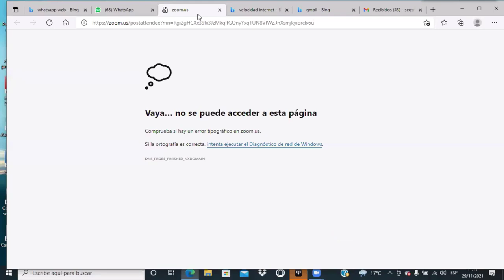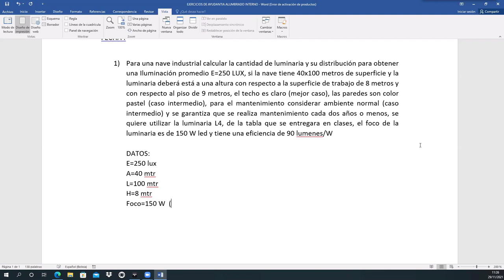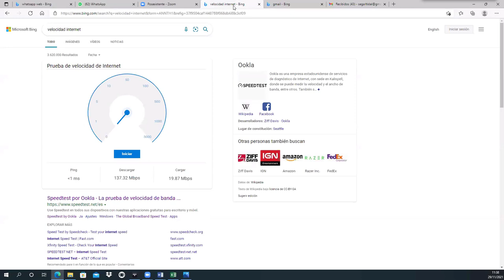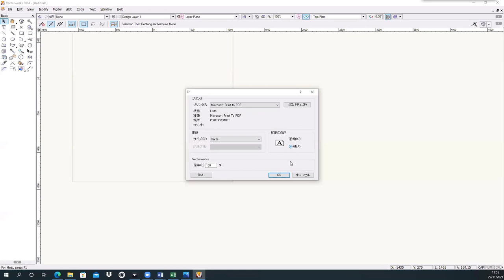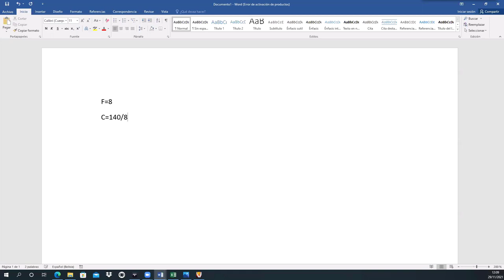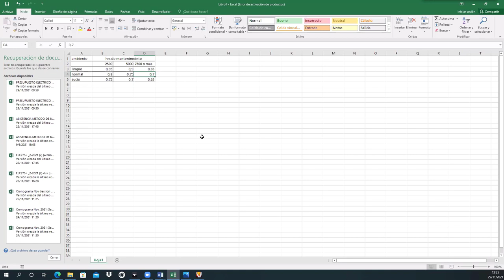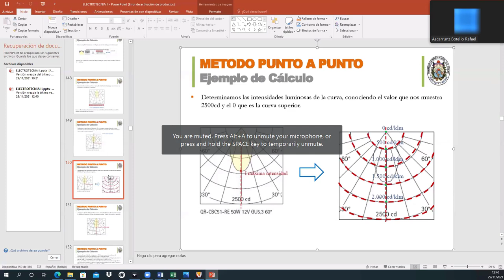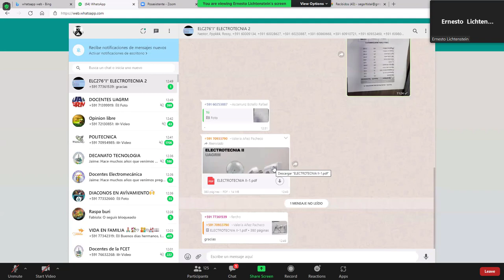clase de ejercicio elc2